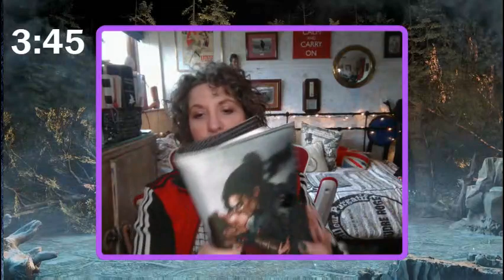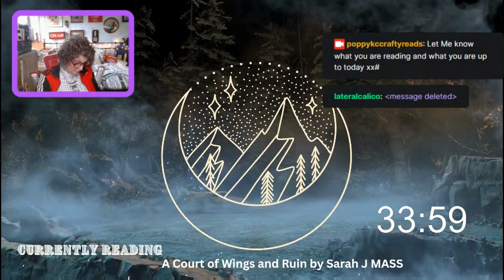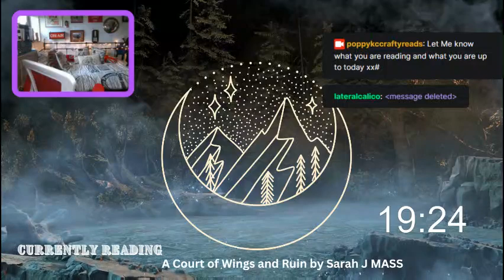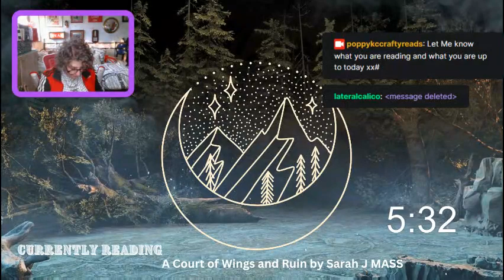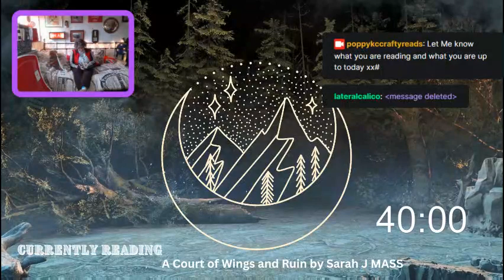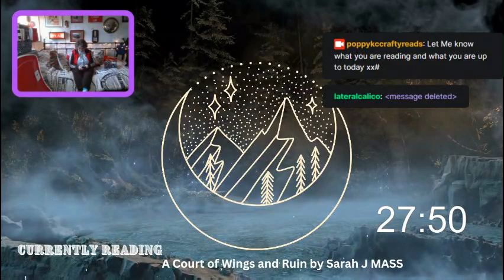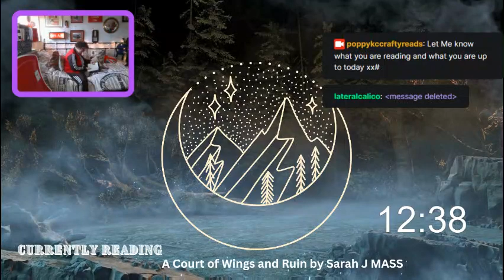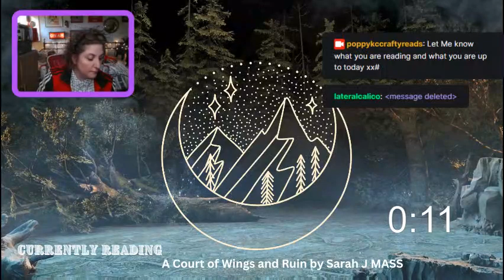Reading and Productivity Sprints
Join me in a two hour reading/productivity sprint.  Have a great day and don't forget to let me know what you are reading xx -- Watch live